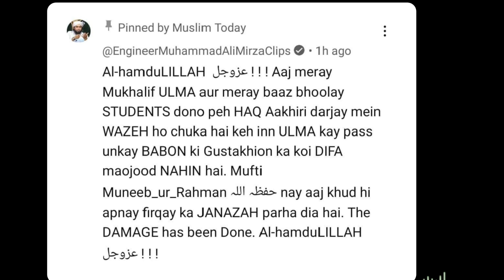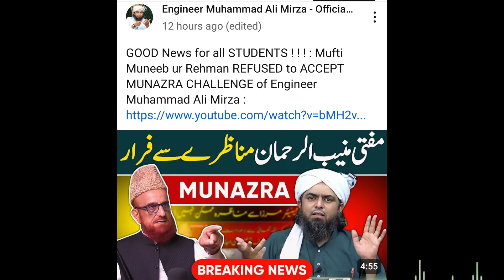Mufti Muneeb ur rehman vs Engineer Muhammad Ali Mirza Mufti Tariq masood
Mufti Muneeb ur rehman vs Engineer Muhammad Ali Mirza
Mufti Tariq masood Mufti Haneef Qureshi's and Dr asif Ashraf jalali challenges to Engineer Muhammad Ali Mirza but mirza Always run , mirza Gulam Ahmed Qadiani say lay ker Mirza engineer tak sab kay sab Farar hotay hain 😂